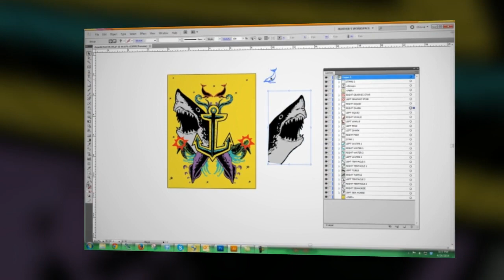Shark Attack T-Shirt Design Pack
This t-shirt design pack was created by the talented Steve Knerem. The Shark Attack T-Shirt Pack includes everything you need to design the perfect t-shirt. You'll grab:
- All 13 Vector Illustrations
- the Original .AI file of this design
- Men's Tank Top Ghosted Mockup Template
- As a bonus, we throw in 10 Additional Vectors from our Nautical Vector Pack